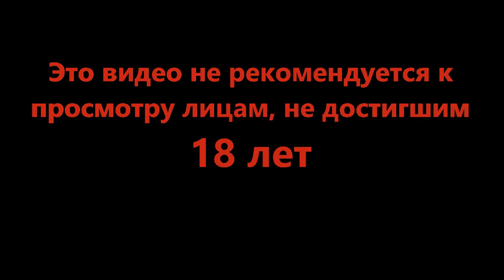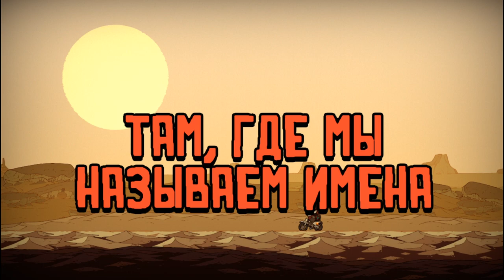Ну кто так делает??? - Laika Aged Through Blood #3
Вы не хотели бы жить в таком мире